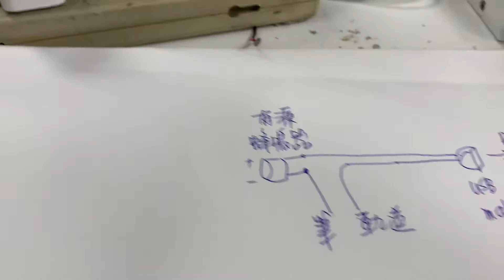Beginner’s Buzz Wire勞作版電流急急棒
The materials needed are USB male, a buzzer, steel wire, powerbank, and 2 wires. First, look for the red and black wires of the USB male. After that, connect the red wire of the USB male to the positive pin of the buzzer. On the other hand, connect the black wire to the steel wire. The steel wire serves as the maze. You can shape it either straight or curved depending on the ability of the students. Then using another wire, connect the negative pin of the buzzer and another steel wire that serves as your loop. Finally, use a powerbank to supply the power through the USB male. Now, you can play the buzz wire game. The aim of the game is to guide the loop through the wire maze without touching the loop against the maze wire all the way to the end. Once the loop touches the maze wire, it should produce a beep sound. Since the beep sound is a noise, children would know that they need to try again and avoid touching the maze wire with the loop. In addition, steel wire is used as a maze because of its ductility, e.g., when the children find it easy for them to go through the maze without touching the loop or vice versa the teacher could easily adjust the maze wire by hand.